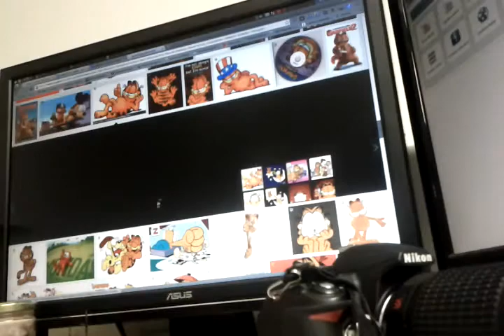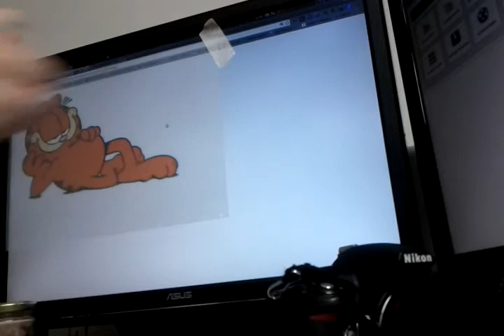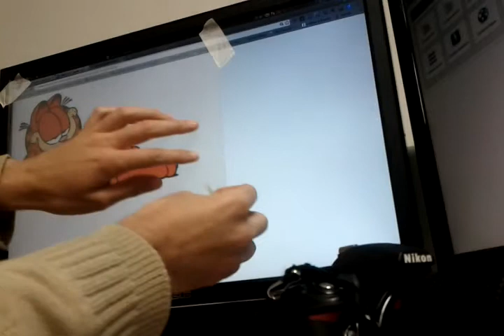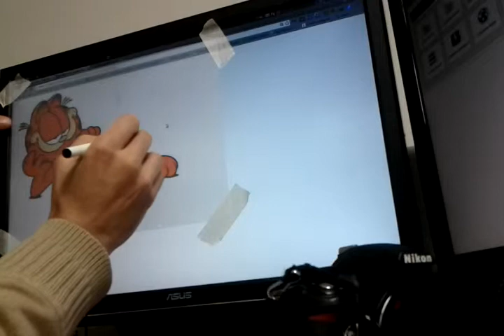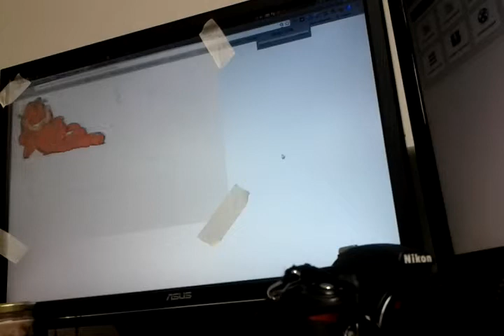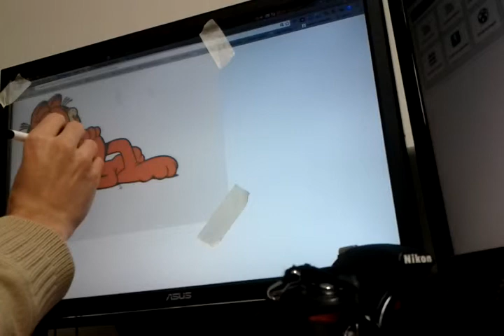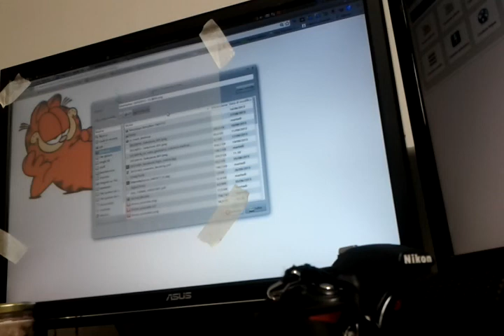Yet another 3d print